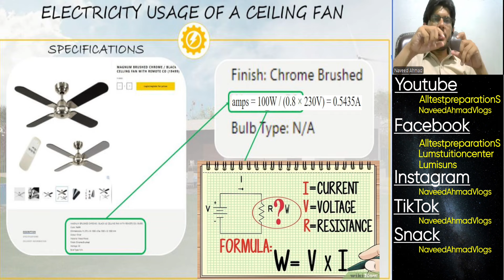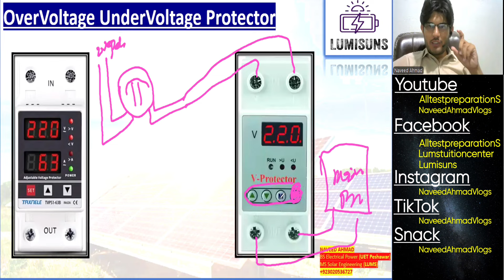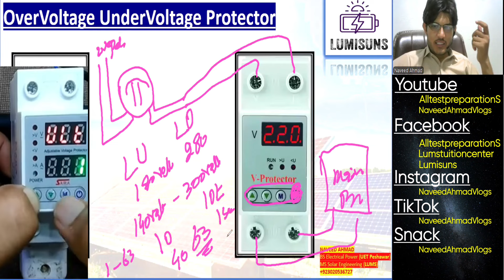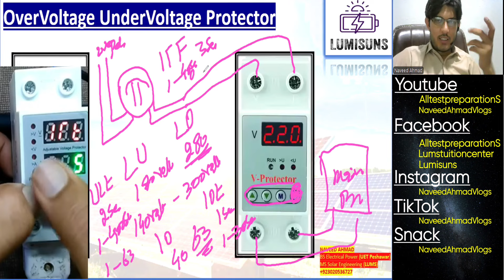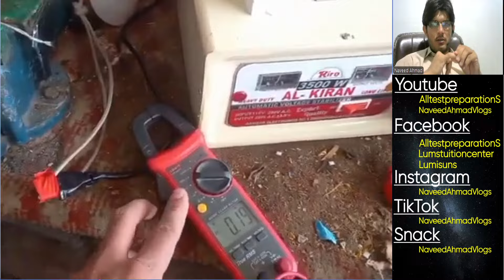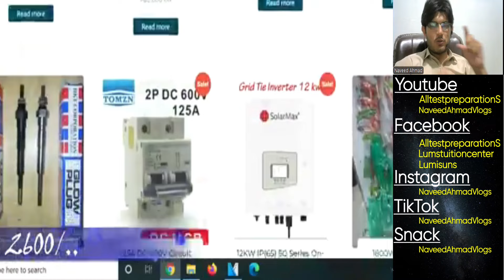Voltage Fluctuation in Home | How to Avoid It | Over Under Voltage Over Current Protector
Enhance your electrical safety knowledge and protect your valuable devices with our in-depth guide on over voltage, under voltage, and over current protector devices!

Discover the ultimate protection solution for your electrical devices! In this video, we delve into the features and benefits of an Over Voltage Under Voltage Over Current Protector Device. Learn how this essential tool safeguards your appliances from power surges, voltage drops, and excessive current.

Highlights:
Why it happen mostly in Rural instead of Urban
How to avoid it
How to install it
Why not Steplizer
Benefits after its Installation
How over voltage protection works
Preventing damage with under voltage protection
Ensuring safety with over current protection
Installing and using the protector device
Benefits of using a voltage and current protector

For Installation Solar Panels in Your Home

Snack-              naveedahmadvlogs